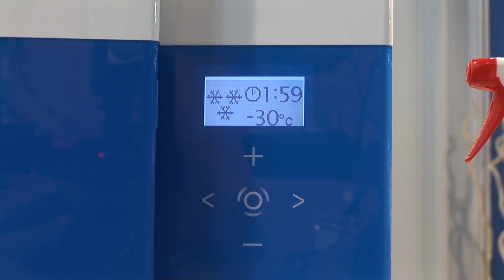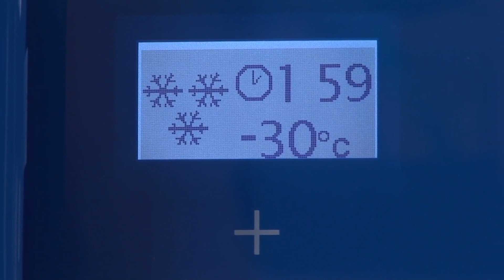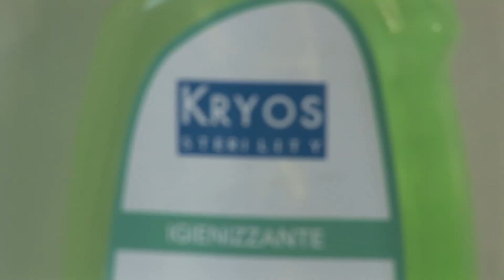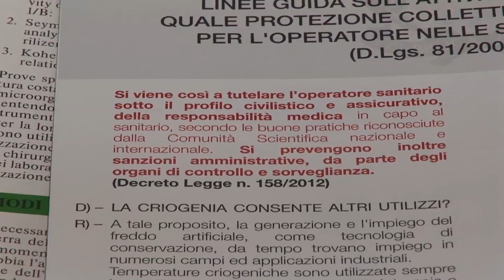Medical presenta KRYOS STERILITY